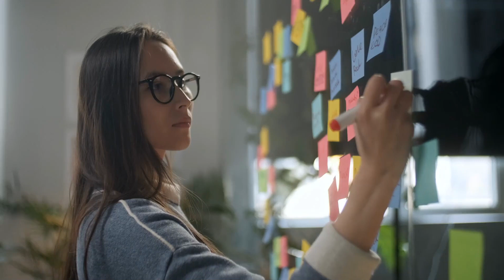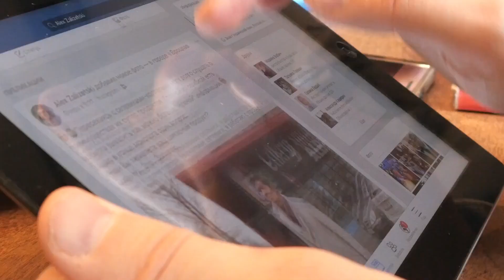My Best Ever Piece Of Life Advice!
In this video, I want to share with you the best piece of life advice that I'd give to my younger self to not set himself up for failure.

About Lewis:

“Lewis Raymond Taylor,” (born 17th May, 1990) is a British internationally Professionally Credentialed Coaching Trainer (PCC) with the International Coaching Federation, Entrepreneur, Actor & Movie Producer. He is best known for founding “The Coaching Masters,” a $25 million dollar coaching academy, which is the fastest-growing coaching company in the world. Lewis is an international public speaker who shared the stage with iconic figures such as Tony Robbins, Les Brown and Marissa Peer, and delivered a controversial TEDx talk called “Turning a Black Hole, White”.

Lewis publically shares his story of turning his life around in 2015 after suffering from mental illness, substance misuse, sexual abuse, grief, and trauma. Lewis had been arrested from a young age, expelled from school, was sent to a young offender’s institution, and spent time in prison. Yet, despite his troubled start, Lewis used the power of coaching to cure his mental illness and get clean and sober and is now recognised as one of the ‘Top 10 Coaches Globally’ by Yahoo Finance, as well as being featured in Forbes, and dozens of other publications globally, as well as featuring on Channel 4’s ‘Teen’s on Cons’, with a full-length documentary and book due to be released in 2024.

👨‍💼💰📈 WORK WITH ME:

🚀 [FREE TRAINING] Ready to Kickstart Your Journey? Join the 15-minute Beginner-Friendly Life Coaching Masterclass now!

🚀📚 [TRANSFORM YOUR COACHING CAREER NOW, UPGRADE YOUR SKILLS, OR ATTRACT MORE CLIENTS] 👉 Discover 100's of Certifications, Business Classes, Resources & a Supportive Coaching Community on CoachFlix for just $9.99 P/M. Learn Anywhere, Cancel Anytime!

🚀 [FREE STRATEGY SESSION] Ready to Elevate Your Coaching Journey? Get Started or Level Up Now! Book a Complimentary Call with Our Expert Strategy Coaches

🌟🌍 [HEAR FROM 8,000 SATISFIED CUSTOMERS GLOBALLY] Explore Inspiring Testimonials, Real-Life Success Stories, and Our Stellar 4.9-Star TrustPilot Reviews